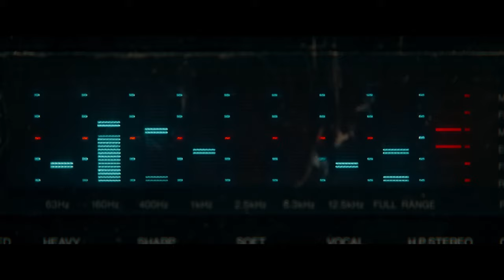Evil Dead Rise I Official Trailer I in all cinemas April 20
New Line Cinema and Renaissance Pictures present a return to the iconic horror franchise, “Evil Dead Rise,” from writer/director Lee Cronin (“The Hole in the Ground”). The movie stars Lily Sullivan (“I Met a Girl,” “Barkskins”), Alyssa Sutherland (“The Mist,” “Vikings”), Morgan Davies (“Storm Boy,” “The End”), Gabrielle Echols (“Reminiscence”) and introducing Nell Fisher (“Northspur”).

Moving the action out of the woods and into the city, “Evil Dead Rise” tells a twisted tale of two estranged sisters, played by Sutherland and Sullivan, whose reunion is cut short by the rise of flesh-possessing demons, thrusting them into a primal battle for survival as they face the most nightmarish version of family imaginable.

“Evil Dead Rise” is produced by Rob Tapert (“Ash vs Evil Dead,” “Don’t Breathe”) and executive produced by series creator and horror icon Sam Raimi and cult legend and “Ash” himself, Bruce Campbell, along with John Keville, Macdara Kelleher, Richard Brener, Dave Neustadter, Romel Adam and Victoria Palmieri.

Cronin is joined behind the camera by director of photography Dave Garbett (“Z for Zachariah,” “Underworld: Rise of the Lycans”), production designer Nick Bassett (“Guns Akimbo,” “Sweet Tooth”), editor Bryan Shaw (“Ash vs Evil Dead,” “Spartacus”) and costume designer Sarah Voon (“Chasing Great,” “Inside”), with a score by Stephen McKeon (“The Hole in the Ground,” “Primeval”).

A New Line Cinema / Renaissance Pictures presentation of a Pacific Renaissance and Wild Atlantic Pictures production, “Evil Dead Rise” will be release omn April 20.